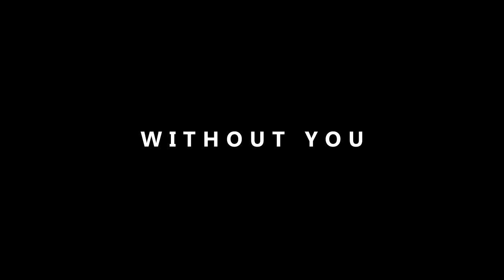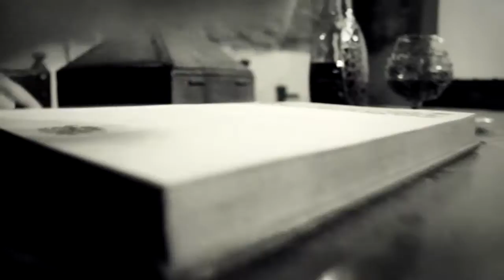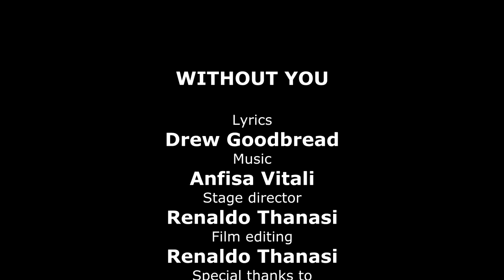Anfisa Vitali - Without You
Lyrics: Drew Goodbread
Stage director, Film editing: Renaldo Thanasi
Filmed in Athenaeum Kelari ,Athens Greece